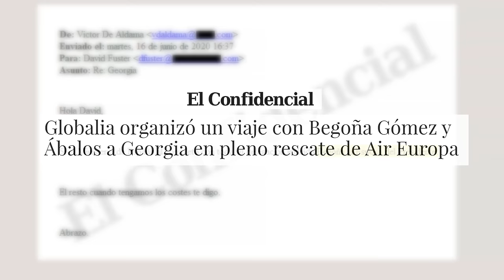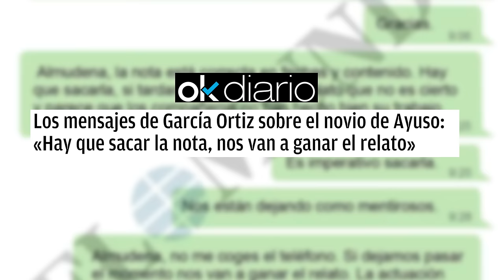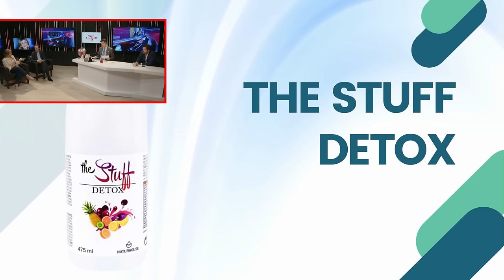🔴Alvise Pérez la nueva pesadilla de Sánchez🔴 no le votan los ultras, le votan los hastiados del PSOE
¡Alvise Pérez se convierte en la nueva pesadilla de Sánchez! Descubre por qué los hastiados del PSOE le están votando en este video de Distrito TV. ¡No te lo pierdas!distritotv